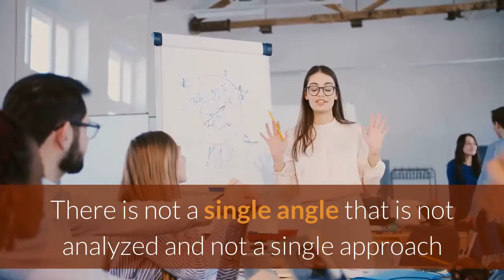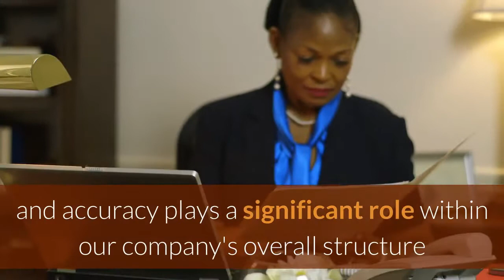Lawyer Brooklyn | Fraud Defense Lawyers, Mirvis & Associates PC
Fraud Defense Lawyers, Mirvis & Associates PC

28 Dooley St NYPD Community Affairs Bureau

There is not a single angle that is not analyzed and not a single approach that is not taken into serious consideration in order to ensure that we are capable of aggressively fighting in and out of the courtroom in order to get our clients the justice that they deserve.

We do not believe that "trivial" cases even exist and are well aware that even misdemeanor cases will have an everlasting impact on the lives of our clients. Once you have become a client of our firm, however, you have officially become part of our family. Therefore, as in the case with most families, we are always going to be easily accessible to you to answer your questions and address your concerns.

Our firm has been able to stand out amongst the vast majority of other firms by focusing on providing unsurpassed sound legal advice to every single client that comes to us for assistance. Our attorneys will provide you with their expert recommendations and guidance, but we will not do anything without your approval first. We mean it when we say that our best interest is the best interest of our clients.

The combination of honesty and accuracy plays a significant role within our company's overall structure and is reflected clearly with each client to which we provide legal advice. We also take pride in knowing that we are dedicated to maintaining a solid relationship of integrity by following criminal defense practices closely.